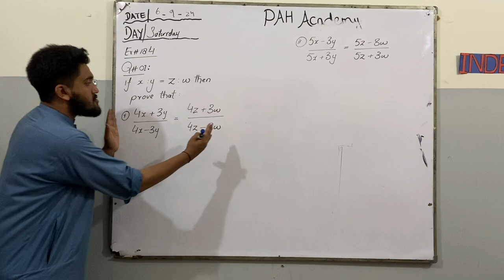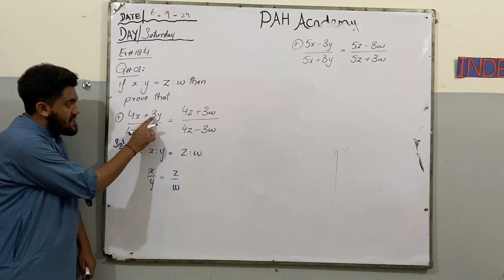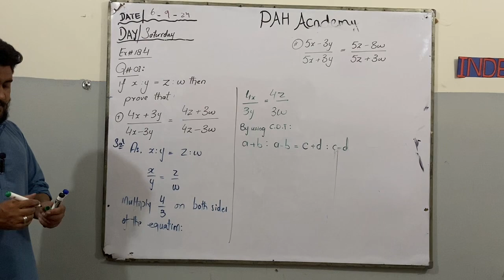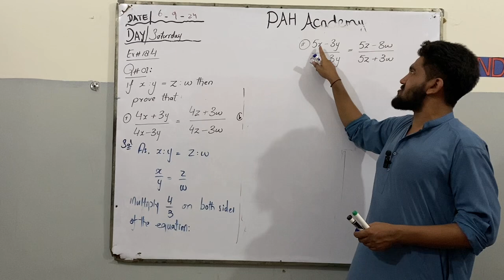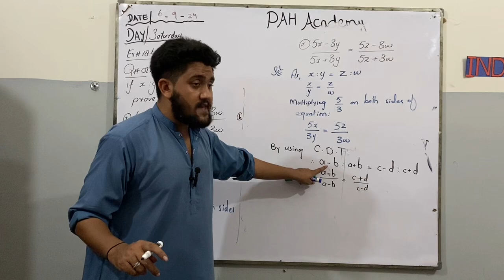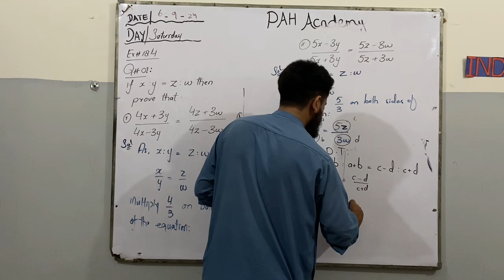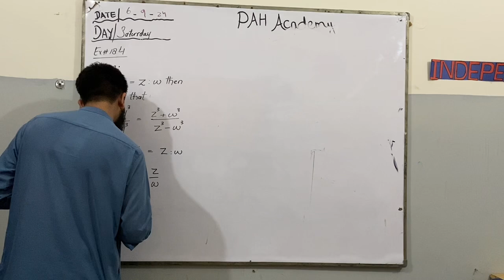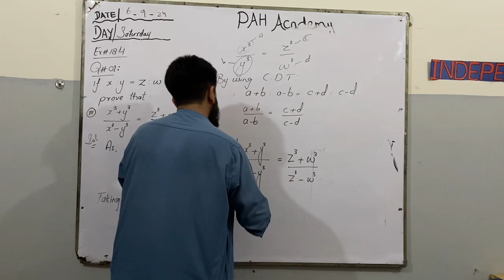Exercise 18.4 || Maths Class 10th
Exercise 18.4 | Maths Class 10th | New Book 2024 | Solution and Explanation"